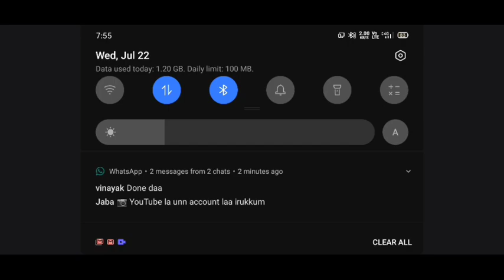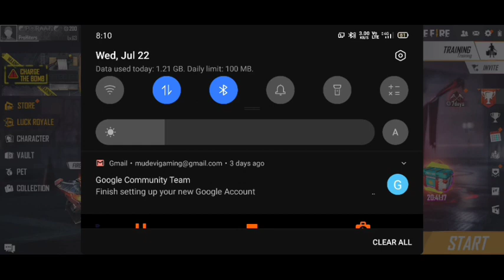HOW TO GET GREEN M1014| 1ST voice video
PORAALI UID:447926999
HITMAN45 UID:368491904